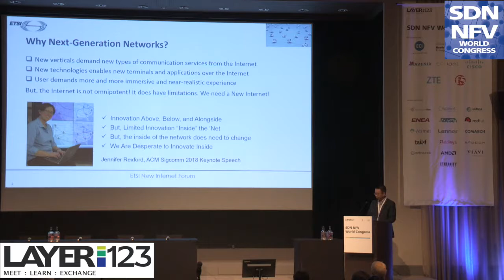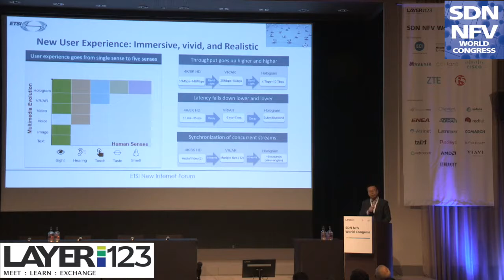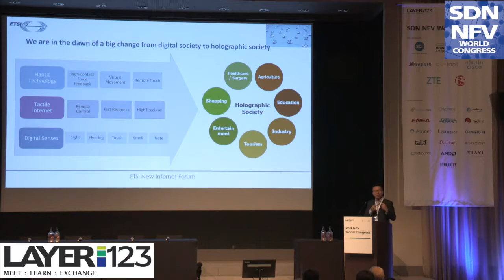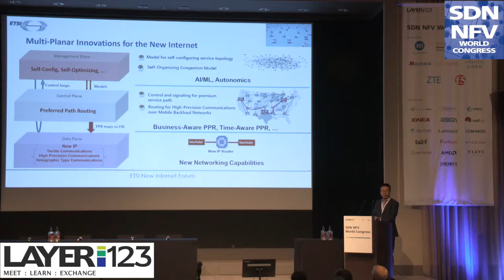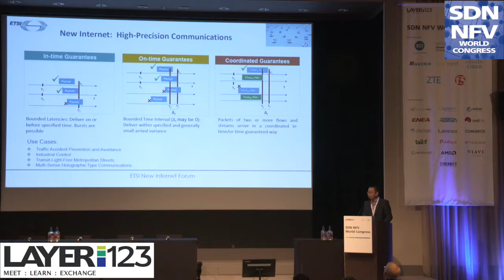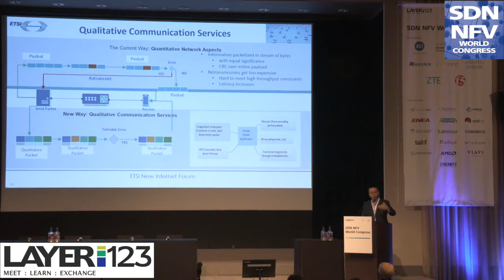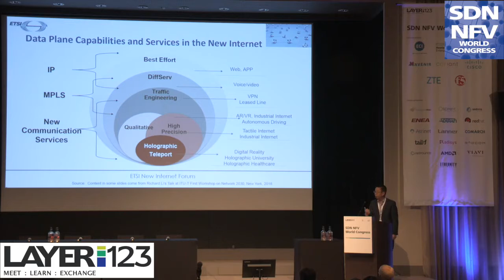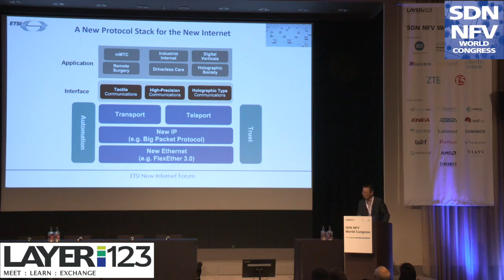Next Generation Networks: Requirements and Research Directions, by R. Renwei, Vice Chair, NGP ISG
Next Generation Networks: Requirements and Research Directions @ SDN NFV World Congress 2018 by Richard Li Renwei, Vice Chair, ETSI NGP ISG
With courtesy of Layer123